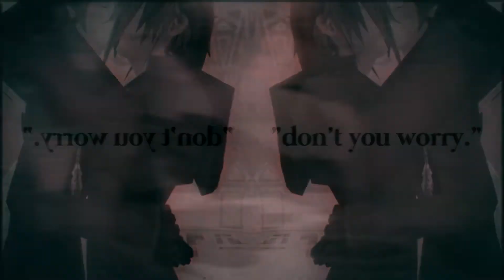you're too late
❝though we don't talk, i'll miss our conversations.❞
mep parts dump i was gonna include short videos i unlisted or on my backup but i didn't want it to be too long ¯\_(ツ)_/¯  if you watched this even with all the mistakes i appreciate it

1. Miss Murder MEP
Hosted by: Black Parade Studios

2 & 3. Find U Again Collab

4. It's Alright MEP

5. Pirate & Princess MEP

Focus: Steve/Bucky (Marvel)
Hosted by: SoManyOcsSoLittleOcs
Full MEP: TBA

14. Bring Me To Life MEP

Inspirations for parts in this collection: BlehxIshxMe, Blue24601, hotterhatter2211, Gabrielle Lee, lightningxdiaster, Pinkly, starstruckbromance, ZombieFluff